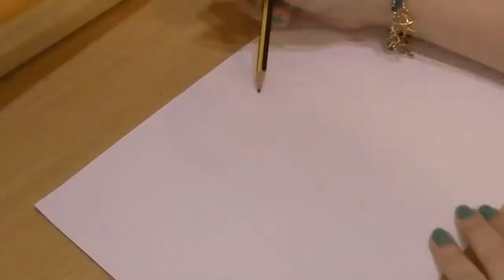Drawing Tutorial | Draw a pretty face (girl)